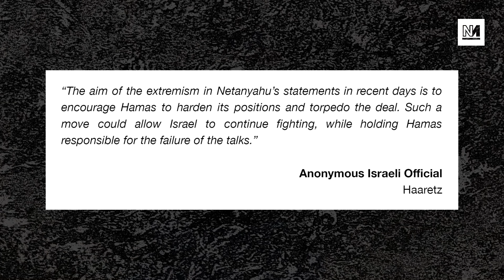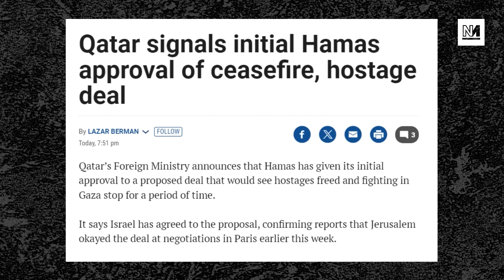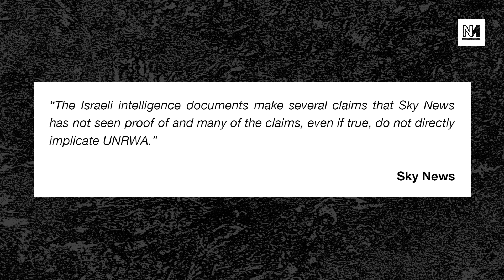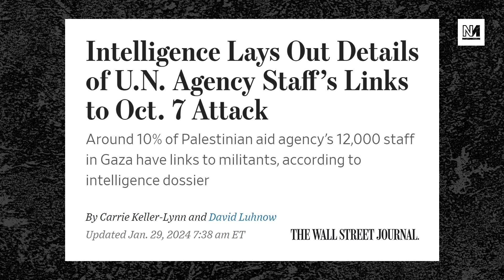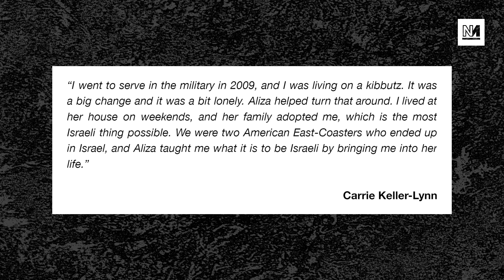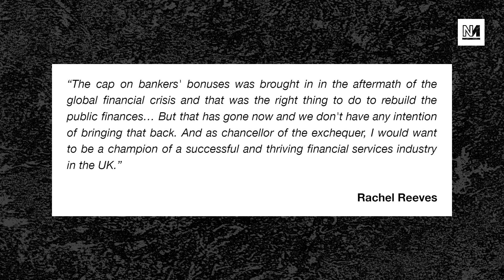Daniel Levy Interview, Gaza Ceasefire Deal Reportedly Given Initial Approval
Ceasefire negotiations are currently taking place in Cairo that could see a new deal agreed between Hamas and Israel. We speak to Daniel Levy - a former Israeli peace negotiator who is now president of the U.S-Middle East Project.

00:00 Intro
00:38 Interview With Daniel Levy
25:59 Why Israel Wants UNRWA Defunded
38:00 Labour Won't Cap Bankers' Bonuses

With Moya Lothian-McLean and @NoJusticeMTG.